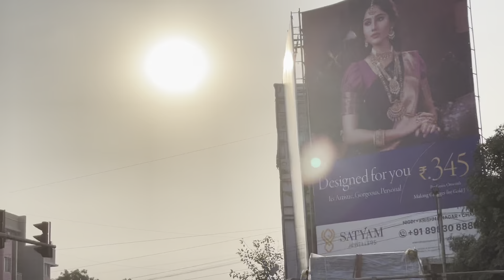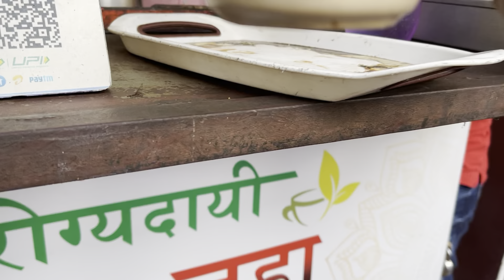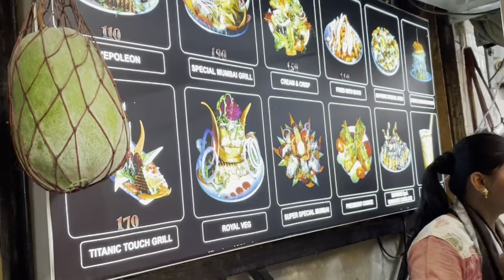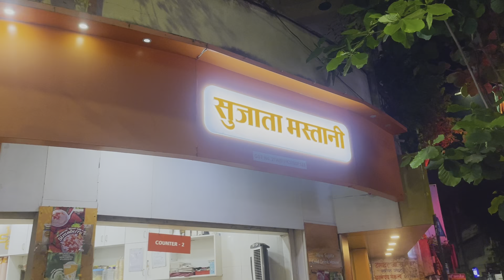Sasta apple Mag-Safe Case 😍 | Shadi Ki Shopping | Aaj ka food Worth hai 😋💯 | Mufiz Pathan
Cheapest iphone Mag-Safe Case 😍 | Shadi Ki Shopping | Aaj ka food Worth hai 😋💯 | Mufiz Pathan

hey friends! my name is mufiz pathan. As you all know by my channel that I like to gym and motivate people for fitness…. As well I love to to eat as I am foody I really love to taste new dishes and activities my taste buds. As I started my motovloging I have intrest to visit new places and explore them. so friends stay connected with me like you do…. stay calm and be positive. wear mask and stay healthy…
                                   MUSIC NCS